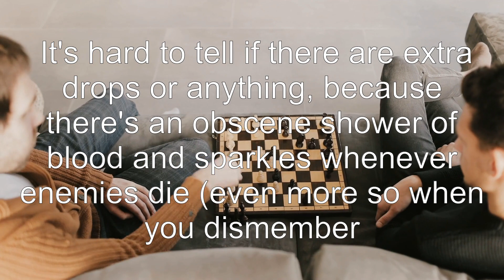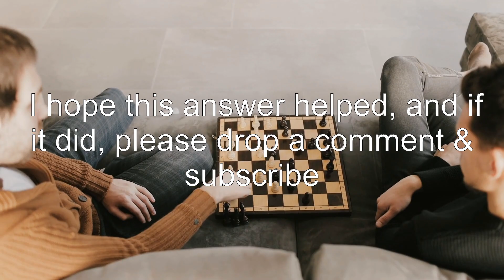Should I keep dismembering people?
nioh: Should I keep dismembering people?

Related to: nioh